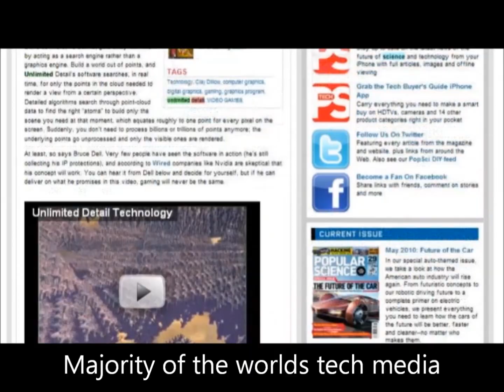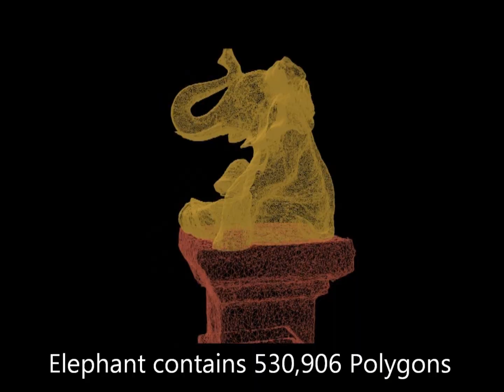Unlimited Detail Real-Time Rendering Technology Preview 2011 [HD]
Hi everyone. We've been working very hard and we hope you like what we've made. This is just our 1 year report, after which we will probably go quiet again while we finish our work. This demo only shows what was ready at the time, we have a lot of really good stuff here but we are keeping it secret for now. (Yes grumpy forum people, we do have animation, but you'll just have to be patient.)

It's been a busy year, and all is going very well; we only have 9 people working here, but will be hiring a few more soon. We also have another piece of technology that isn't graphics, but does something game related that's also pretty clever, but we'll keep that secret for now.

We get a lot of fan mail from Germany and Brazil so I thought I'd put a link to the transcript of the video underneath just in case my accent is hard to understand.

I'd like to thank you all for your emails and kind support.

Kindest Regards, Bruce Robert Dell -- CEO Euclideon.

I'd like to thank my best friend Addisyn Batchelor, for writing out the transcript of the video.

I'd also like to thank Fabio Daniele for the Italian transcript,  Edgar Büchner for creating the German subtitles and Edson Gomes, for subtitling the video into Portuguese, that was soooo nice of you, your kindness will not be forgotten, if there is ever anything i can do for you, just ask.
  Hi Brazil, (Wave, Wave !) thanks for all your emails.